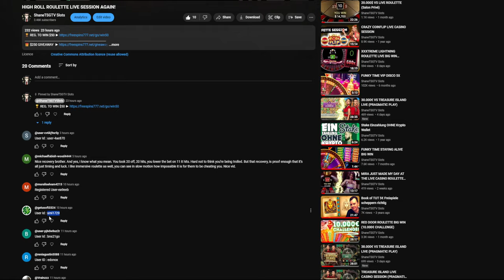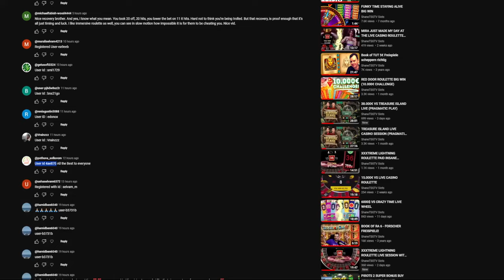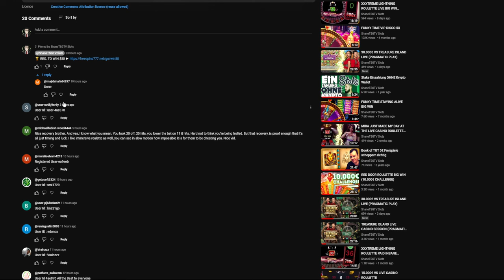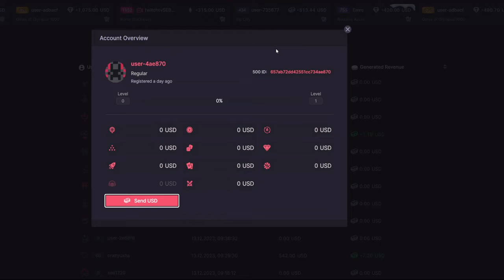XXXTREME LIGHTNING ROULETTE LIVE SESSION WITH SHANE AGAIN!